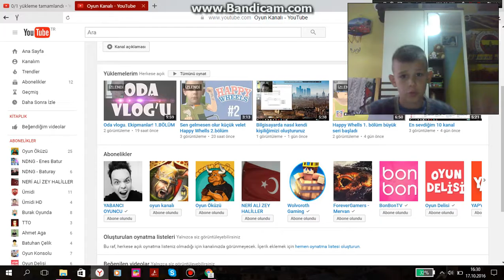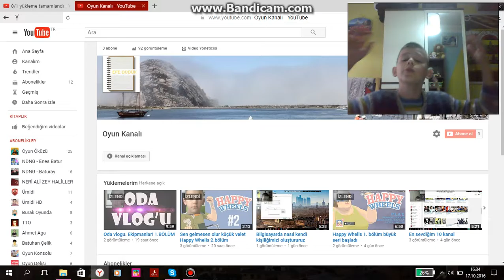OHAAAAA.Happy Whells 3.bölüm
Happy Whells Oyna burdan happy whells oynuyabilirsiniz